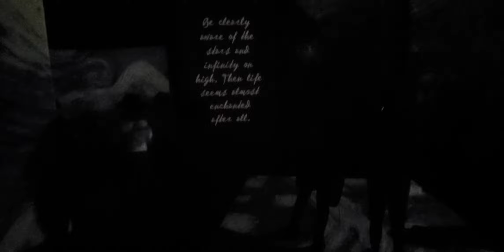November 24, 2020